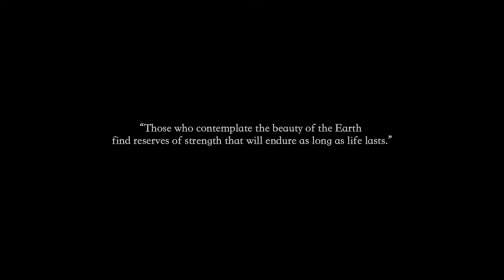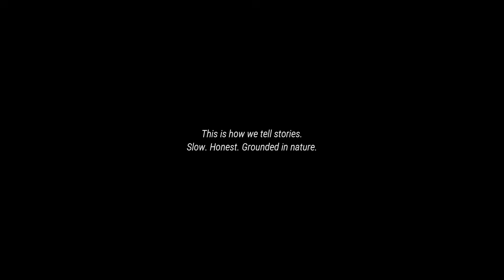After the Extinction, Evolution Went Too Far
A quiet look at what happens after the worst day in Earth’s history. Not the impact itself, but the long, fragile recovery that followed.